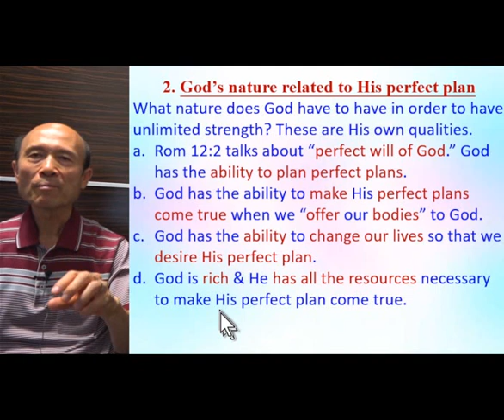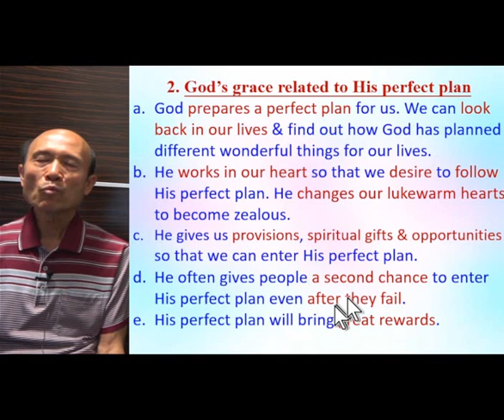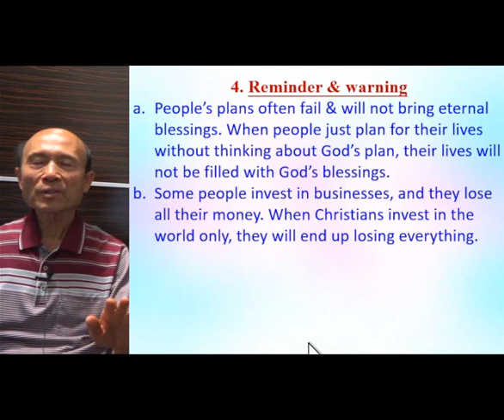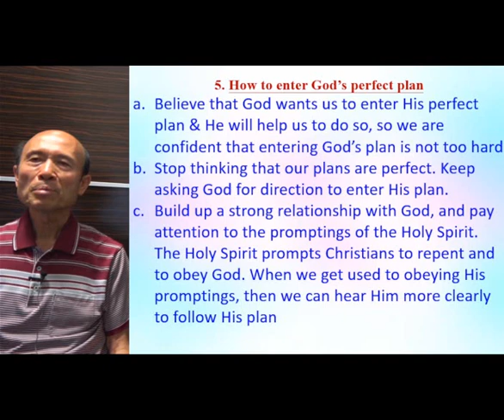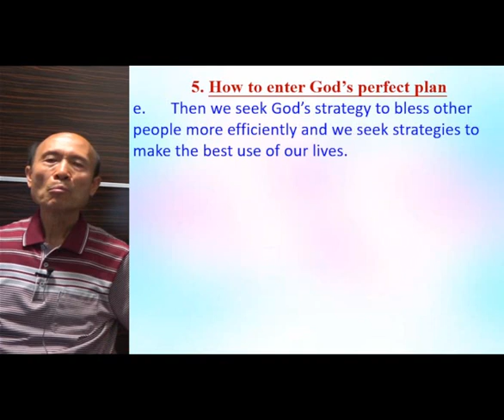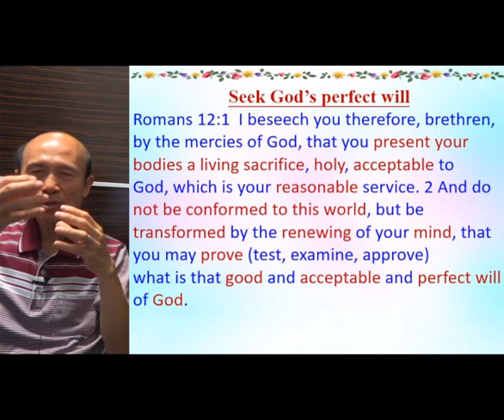Romans 12:1 -Writing sermon on grace and reminders from the law - 2022.04.15 - Pastor Yip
Romans 12:1 -Writing sermon on grace and reminders from the law

祝福你！

請肯定戶口名字是：Global Fire Missions Ministries Limited.

1. 與主的關係：怎樣建立與主相愛的關係，怎樣從主的愛得力，怎樣深信神的供應和計劃。
2. 處理生命：怎樣不被人、罪、負面思想情緒和潛意識、婚姻和生活的問題、和侍奉的問題影響。
3. 進入不同層次的侍奉：侍奉可以由簡單的生活見證，到建立別人的靈命，或進入策略性的侍奉。

《輕鬆得勝》的特色：
1. 一目了然：簡單知道怎樣處理和發揮生命。
2. 有實際可行的方法：我和很多人曾20年實際地應用。
3. 可以輕鬆喜樂地得勝：可以在恩典中輕鬆喜樂地處理任何問題，不需要在壓力下成長。因為耶穌的軛是容易的，而神喜悅我們任何真心的努力。
4. 活出《輕鬆得勝》並不太難：處理和發揮生命並不是遙不可及。